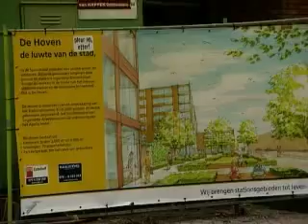Stationskwartier Breda voor Raad van State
De bewoners in en rond het plan Stationskwartier in Breda stonden dinsdag bij de raad van State tegenover de gemeente Breda. Het Stationskwartier is een belangrijk onderdeel van het project Via Breda waar ook nieuwe station onderdeel van is. De bewoners zijn het plan omdat een belangrijke verkeersader, de Verlengde Stationslaan, niet meteen in het plan is meegenomen. De raad van State doet over enkele weken uitspraak.
Bron: BN/eStem